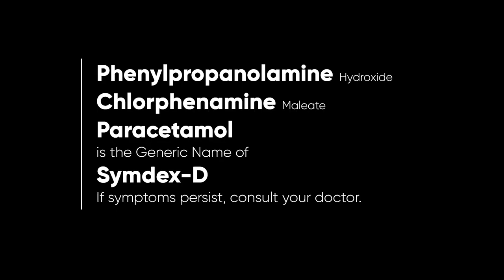Symdex-D Forte Radio Ad 2H 2022 30s (Hiligaynon Version)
This is the 2H 2022 Radio Commercial for Symdex-D Forte based in Hiligaynon Dialect.

DRPS Two 2665: Symdex-D Forte Radio Ad 2H 2022 30s (Hiligaynon Version)